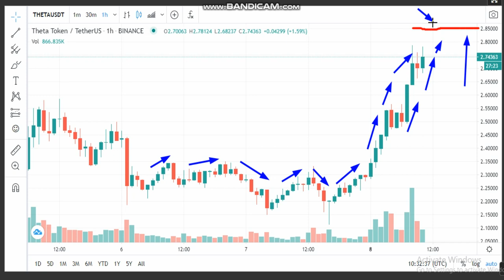20 -Theta Network (THETA) News - Analysis Today- THETA Price chart. THETA Latest Price -